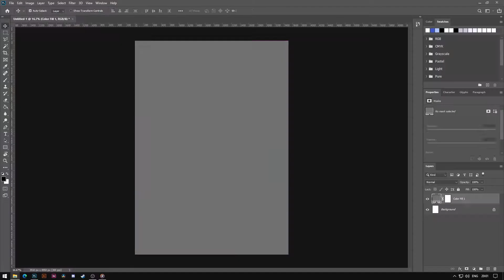Abstract Poster Design - 05 | Photoshop Speed Art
Process video for my abstract poster series of daily design challenge for the month July'20. Software used Adobe Photoshop.

You'll find  exclusive content, work in progress and all the Posters that I'll make and have made so far on my Instagram page